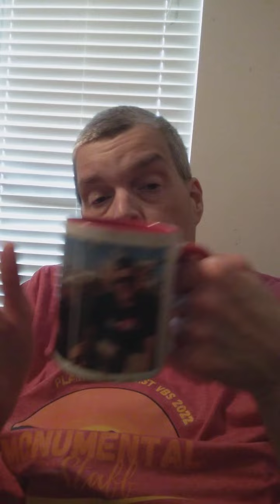afternoon coffee time☕ bible reading 📖 devotional in Isaiah6:21 🙇‍♂️